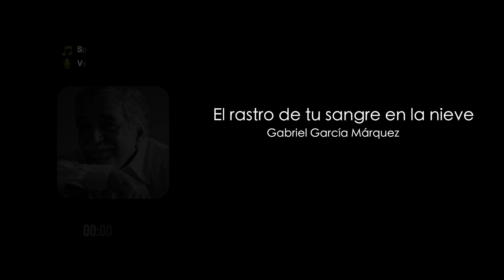El rastro de tu sangre en la nieve - Gabriel García Márquez - Audiocuento - Audiolibro -HD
Mi cuento favorito del libro "Doce cuentos peregrinos"

"Manejan toda la noche hasta arribar a París e internar a Nena Daconte en un lúgubre hospital, ya que su dedo no ha parado de sangrar. Billy Sánchez, por las estrictas reglas del hospital, tiene que esperar toda una semana para visitarla. Durante la espera Billy Sánchez trata de lidiar con los obstáculos de ser un extranjero en una ciudad que no conoce y no habla el idioma"
¡Revivamos el placer de contar y escuchar cuentos!